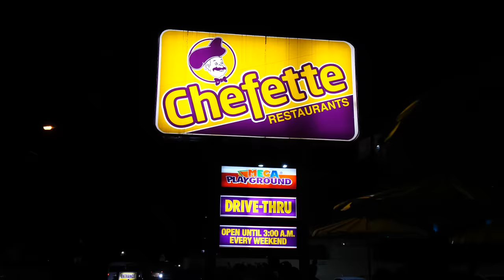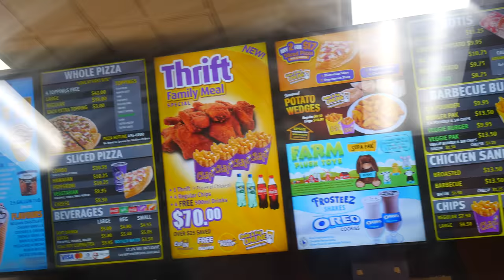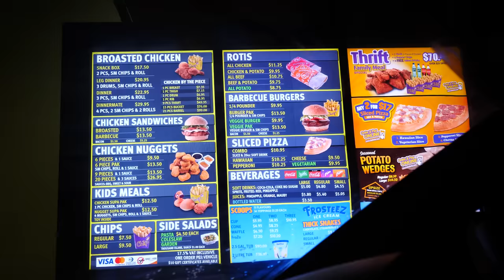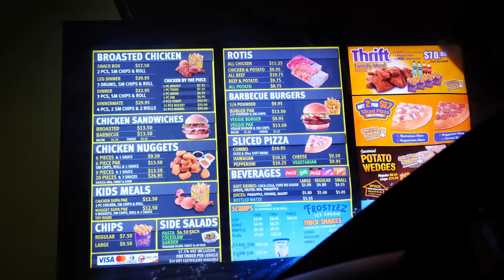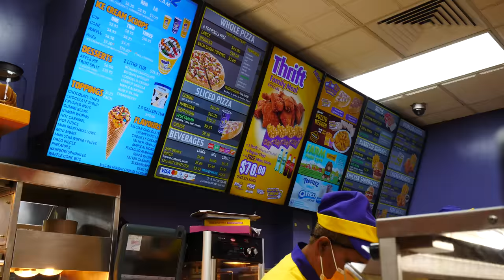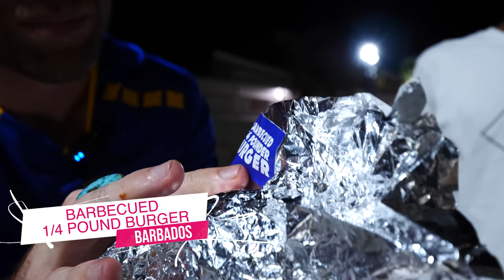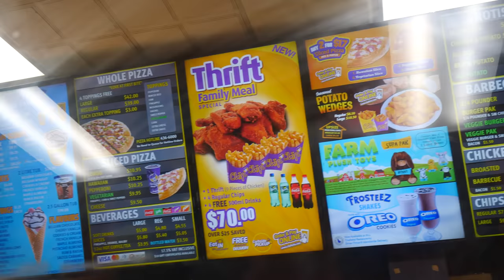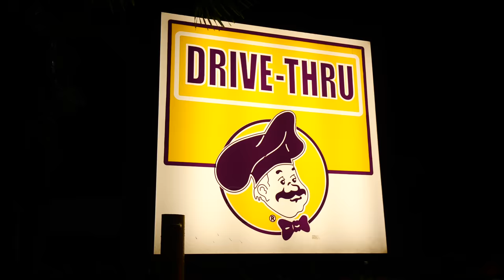Rihanna's Favorite Bajan Fast Food! Chefette in Barbados!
When in Rome, do as the locals do. So with midnight approaching on a Saturday night in Barbados, I headed out to one of the most famous fast food spots on the island, Chefette, which happens to be a favorite of local hero and pop superstar Rihanna!

My friends Craig and Nerissa and I headed out to the original Chefette restaurant, which is sometimes open until 3 in the morning! They have burgers, pizza, roti, sandwiches, chicken nuggets, ice cream, broasted chicken, macaroni pie, and a lot more. And you can only find Chefette in Barbados!

We went inside but they didn’t let us film inside, so we went through the drive-through instead. We went with a snack box, a 9-piece nugget with barbecue sauce, chicken and potato roti, a barbecued chicken sandwich, and a barbecued burger. Our total came to $30 USD. Then, we posted up on the hood of Craig’s car!

The snack box contained two pieces of fried chicken, fries, and a roll. The chicken drumstick was crunchy and juicy without being greasy. The roll was nice and fluffy and would have gone well with the chicken.

Next, I tried the chicken & potato roti, which was still hot and filled with curried chicken and tons of potato. I loved the spices and the chicken in combination with the potatoes. It was very filling but very tasty! I ate my half super fast!

The chicken nuggets with barbecue sauce were crispy and tasty, and the fries with barbecue sauce was really satisfying. I’m not really a fast food guy but I loved it. It was topped with slaw, tomato, lettuce, and onions. It wasn’t my favorite chicken sandwich but I liked the slaw.

I took a bite of Craig’s barbecued quarter pound burger. I loved the pickle and tomatoes. It was so good I had to go in for a second bite! Then, I finished the rest after Craig didn’t.

Overall, I’d say trying Chefette is a must when you’re in Barbados. It’s a local staple and a lot of the food is really tasty!